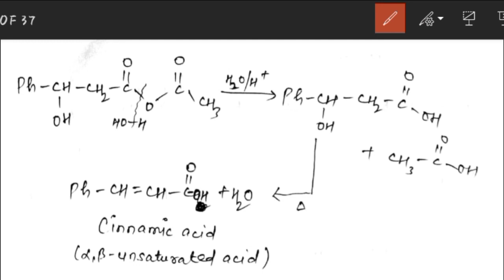Aldehydes and Ketones class 12 || Lecture 9 || Shahrukh Hussain (Csh)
In this lecture we will discuss chemical properties of aldehyde and ketones.